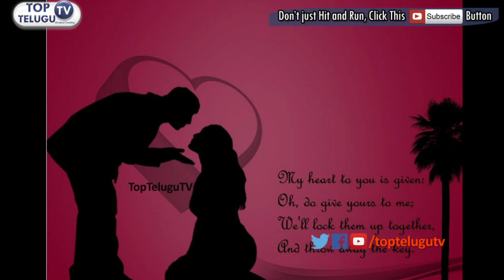వ్యాలెంటైన్స్ డే రోజు ఇలా ప్రపోజ్ చేస్తే పడుంటారు | Best Ways To Propose a Girl On Valentine's Day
special day and Valentine is the best day to propose a girl. Usually, all guy preferred Valentine Day because it is a love making filled day. Top Telugu TV.